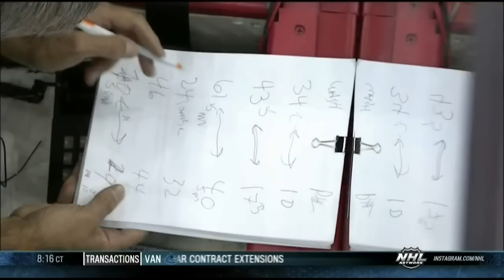NHL GOALIE FIGHTS /ALTERCATIONS 2014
ALL THE GOALIE FIGHTS OF PRE SEASON REGULAR SEASON AND PLAYOFFS ! PLEASE PUT A THUMPS UP IF U LIKED THIS VIDEO.